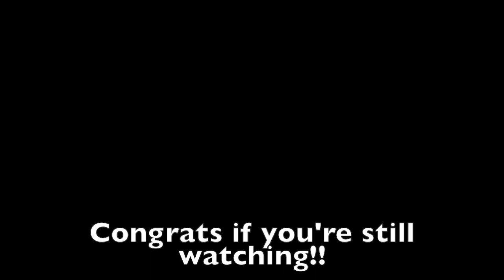Coming Out | 4 Years Later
Finally after 4 years a coming out video!

vine: shannonNTIL